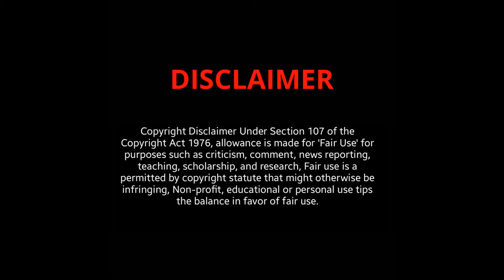A TOP 10 Natural and Mature Older Women OVER 50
Meet the top 10 older women over 50 who exude remarkable taste in fashion and love. These inspiring women combine timeless elegance with a contemporary flair, showcasing impeccable style through chic, sophisticated outfits. Their love for life radiates through their graceful presence, warm hearts, and a keen eye for beauty. These women embody a perfect blend of ageless charm, fashion-forward thinking, and deep, passionate love, making them true icons of timeless allure and refined sophistication.